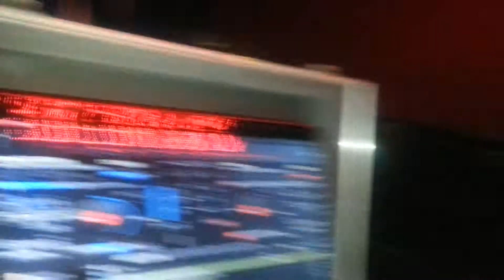Dj $unny 02.01.2015 Manila Club Tel Aviv - Video 3